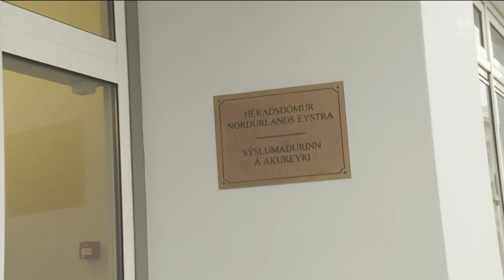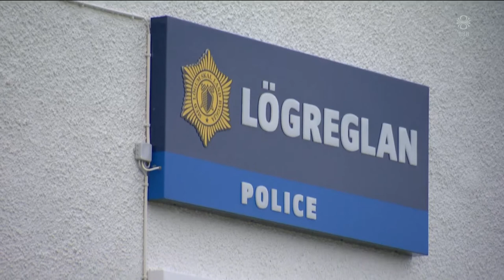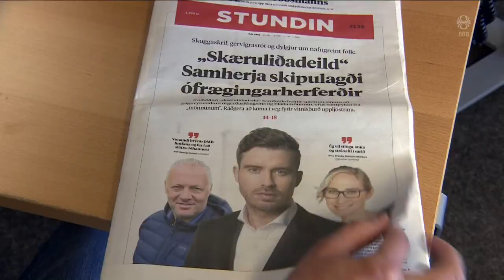Fréttir - 16. mar 2022